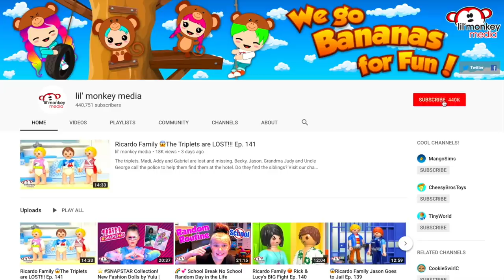Ricardo Family 🙀 Buttons the Cat Gets Lost - Ep. 173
Oh No!! Jasmine Ricardo left her patio door open and Button the cat got out and is LOST!! Does the Ricardo Family find him?? Who can they call for help??